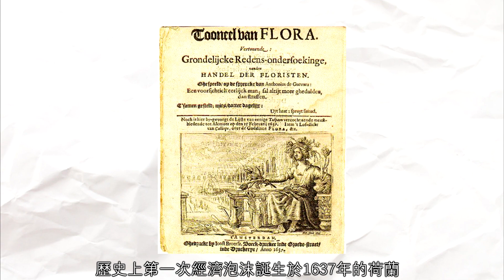【遊戲推薦/深度解析】香港電競是一個泡沫嗎?